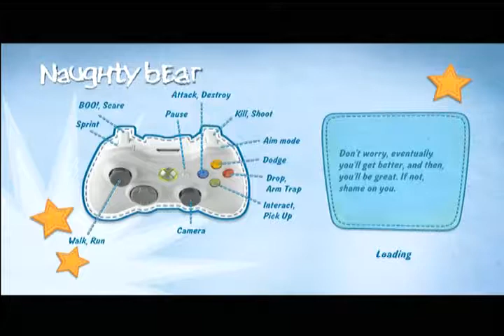Part 21 Naughty Bear - Oil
Proverbs 12:24
The hand of the diligent will rule, but laziness ends in forced labor.